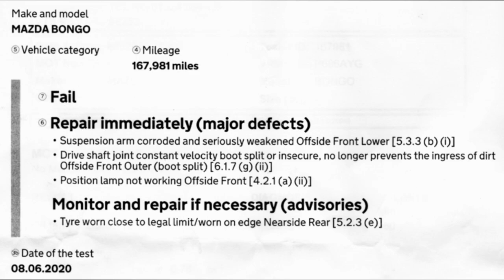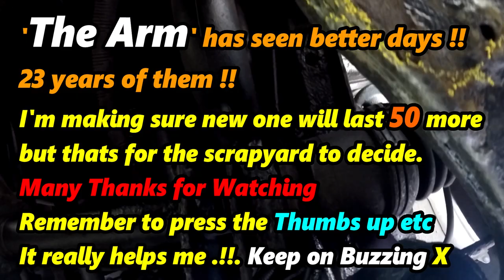Mazda BONGO Lower suspension arm Mot fail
Fitting new front sidelights LED + painting new arm